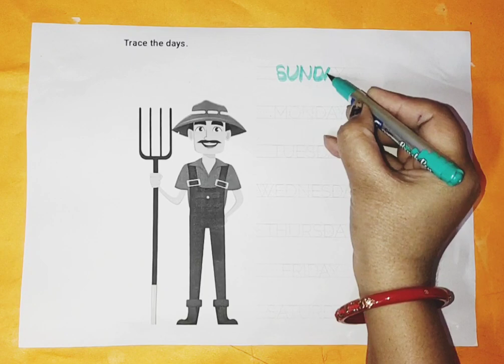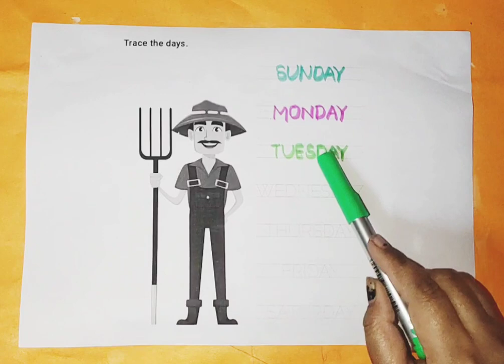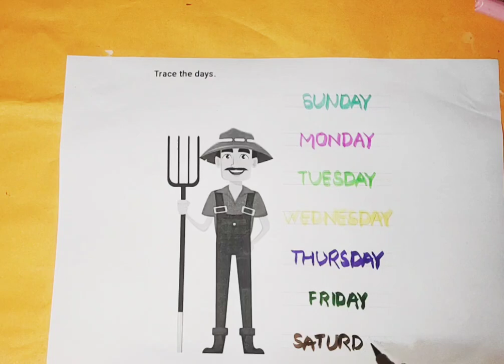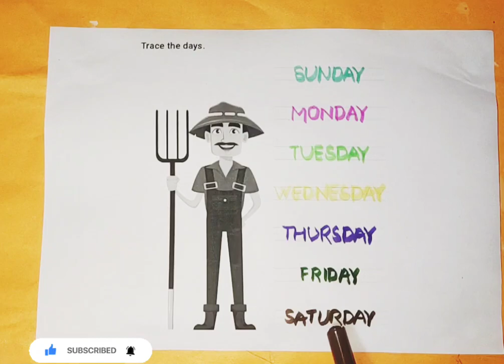Phonics song, 123 Numbers, 1 to 100 counting, learn to count, One two three, Numbers song